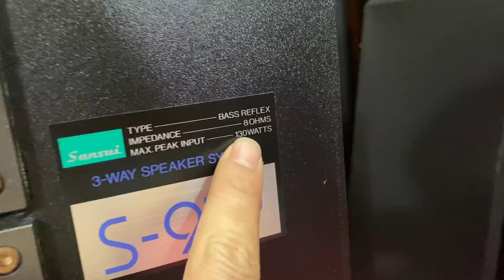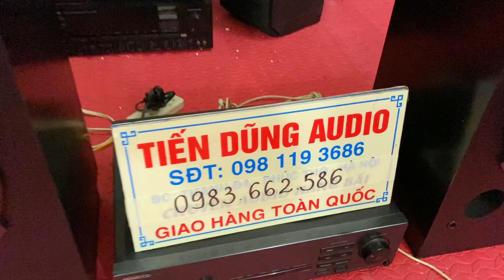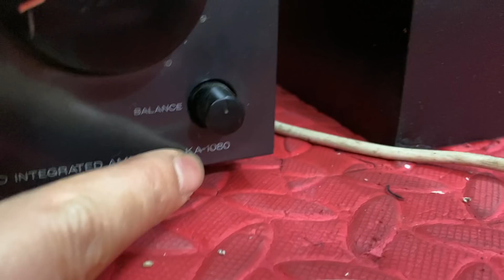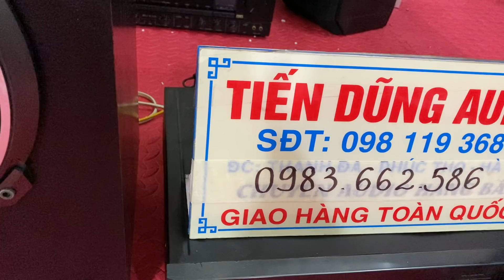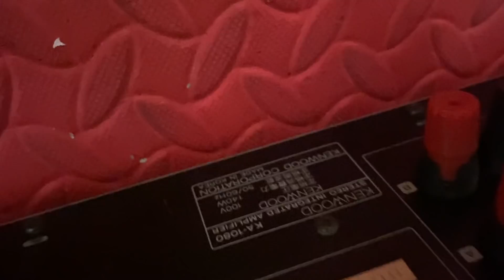Đôi loa sansui 5 triệu đánh hay quá. Cả bộ 6,8 triệu. Loa 5 triệu.